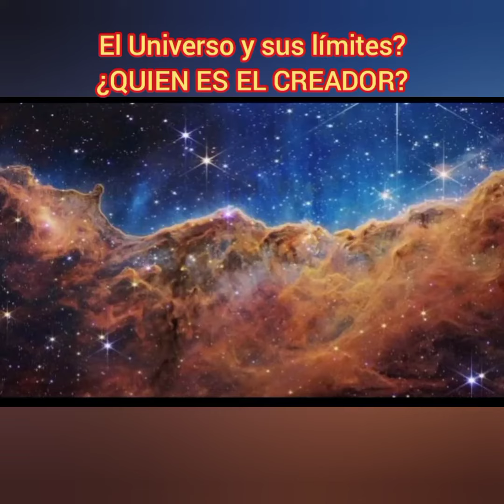El universo y sus límites?Quien es el Creador ?